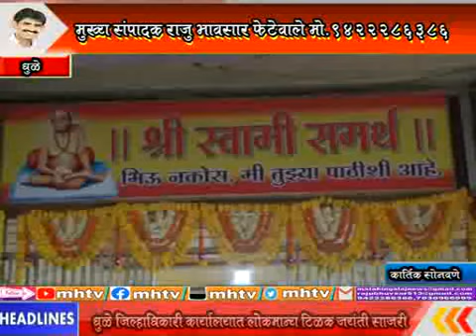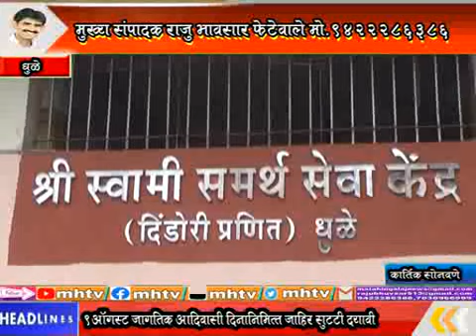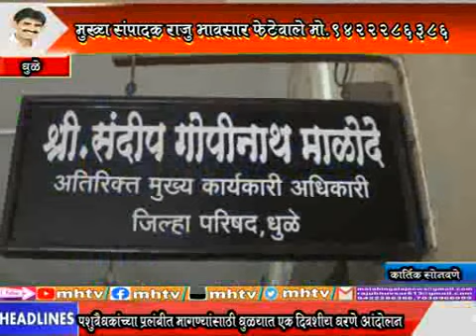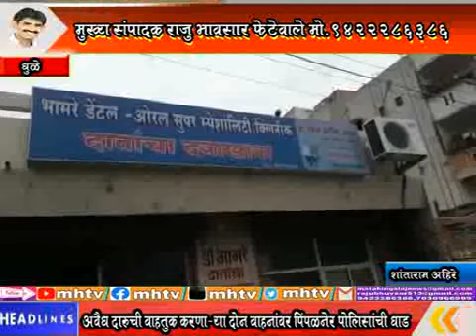MhTvNews 23 07 2021